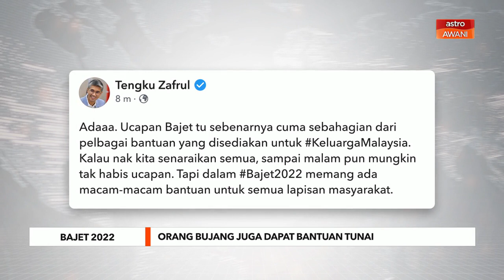Bajet 2022 | Orang bujang juga dapat bantuan tunai - Tengku Zafrul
Menteri Kewangan nafi orang bujang tidak dapat bantuan tunai dalam Program Bantuan Keluarga Malaysia (BKM) ketika pembentangan Bajet 2022.